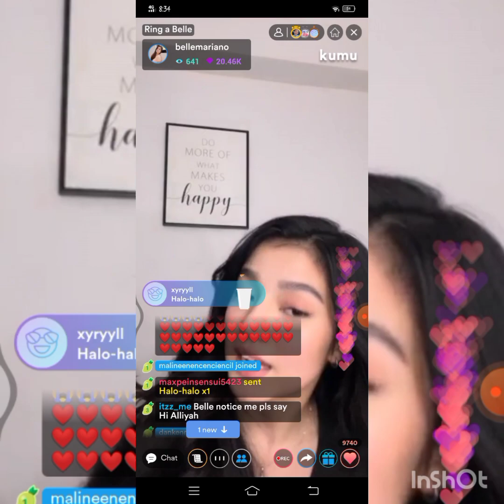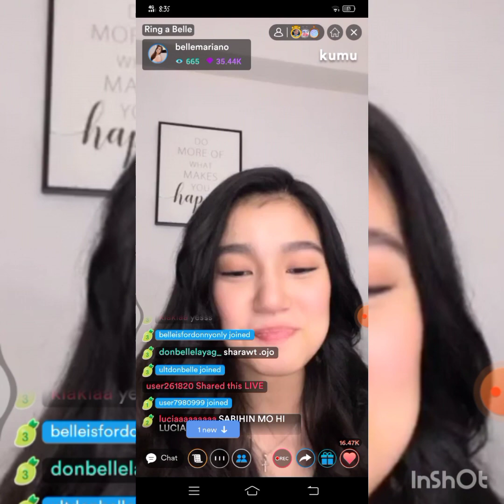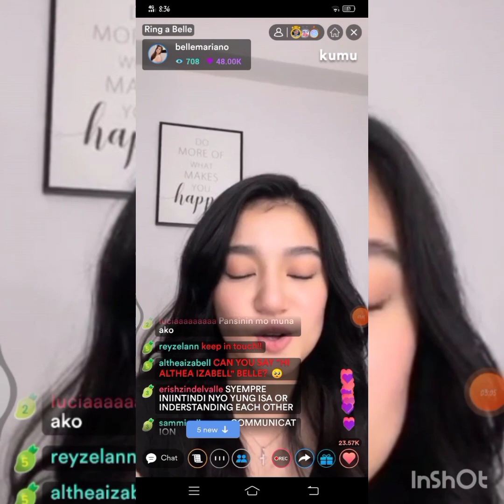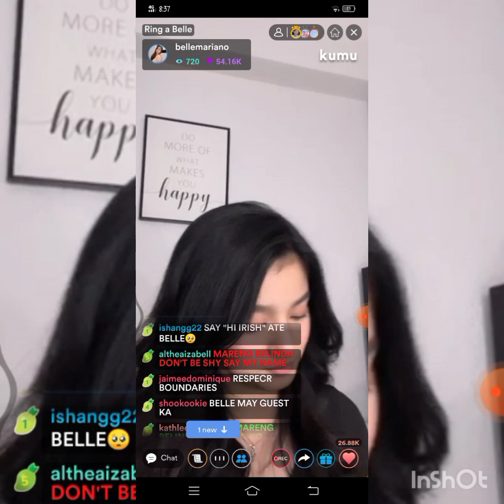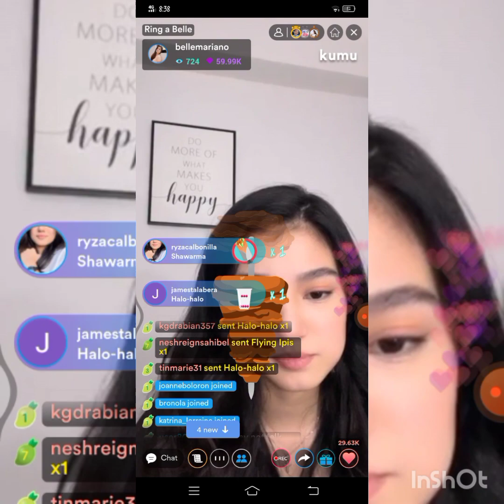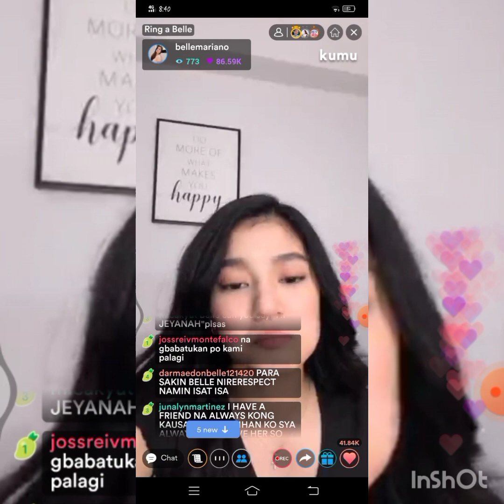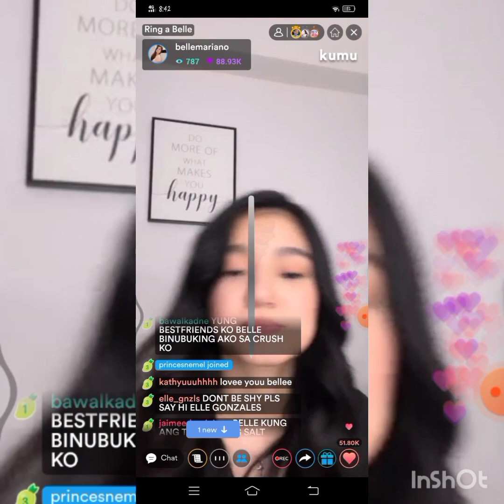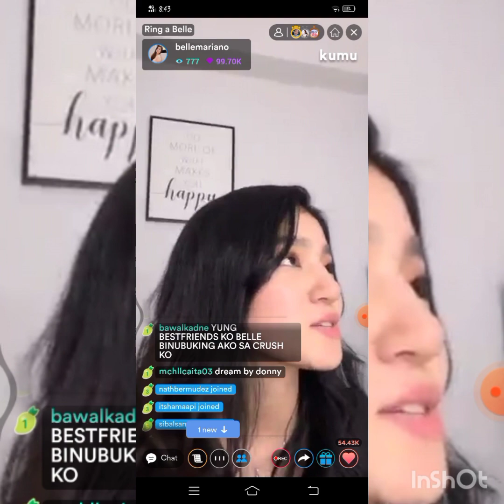kumu live update BELLE NAPAKANTA SA LIVE🖤❤ ( ASAN SI DONNY)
BELLEMARIANO LIVE NA LIVE UPDATE! BELLE NAPAKANTA SA LIVE🖤❤ ( ASAN SI DONNY)